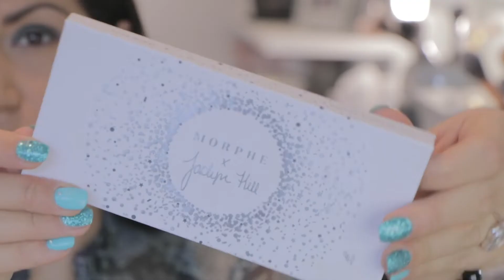EMERALD EYES | Studio Tejci